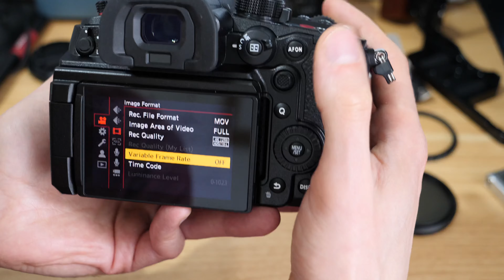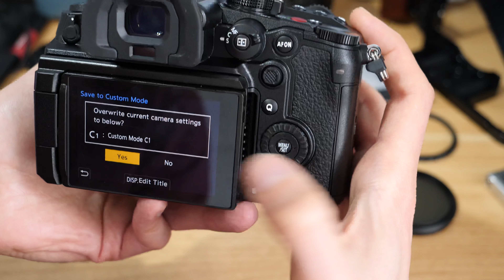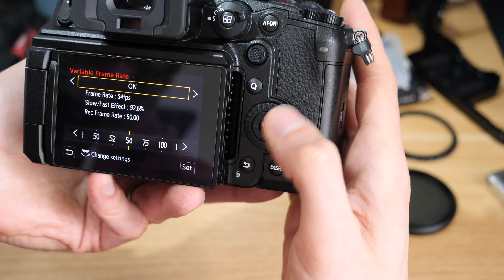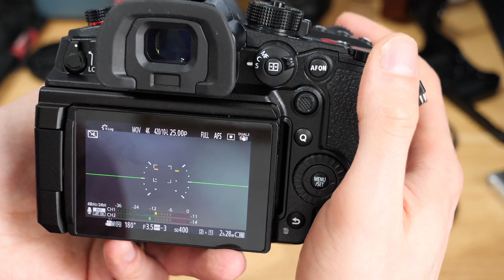Set Custom Shooting Modes on Panasonic Cameras | Improve Your Shooting Workflow With Custom Modes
One of the best things about the Panasonic Lumix cameras is the ability to customise them. Creating custom modes lets you save your most-used settings across different menus. Doing this will speed up your workflow dramatically, allowing you more time to enjoy shooting.

Please note, the links below are affiliate links, you will not pay more for the product but I will make a small commission on the sale which helps me to create more content.

Camera
Panasonic GH6
Panasonic GH6 + FREE Lexar CF Express Type B Card when bought through Wex Photographic (orders before 18th June 2022 - double-check validity) 🇬🇧

Storage Cards
CF Express Type B Cards
SD Cards

CF Express Type B Card Readers (Make sure it is Type B compatible)

Panasonic GH6 Batteries 🔋

Panasonic GH6 Cage (always check compatibility - GH5/5s cages will not fit)

External Monitors / Recorders
Atomos Ninja V 4K up to 60fps (Currently on sale)
Atomos Ninja V+ 4K up to 120fps (Currently on sale)

External Microphone

Micro Four Thirds Lenses

If you have found this content useful and would like to support my channel to allow me to keep offering free content then please consider using Super Thanks, my affiliate links, buying me a coffee ☕